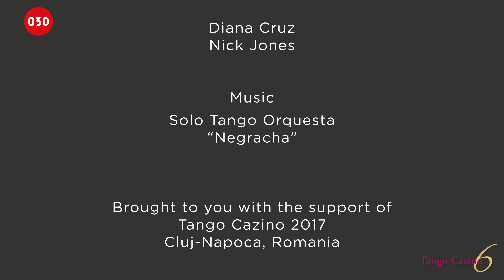Diana Cruz and Nick Jones – Negracha by Solo Tango Orquesta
Diana Cruz and Nick Jones dance “Negracha“ played live by Solo Tango Orquesta at the 6th Tango Cazino Festival 2017 in Cluj-Napoca, Romania.